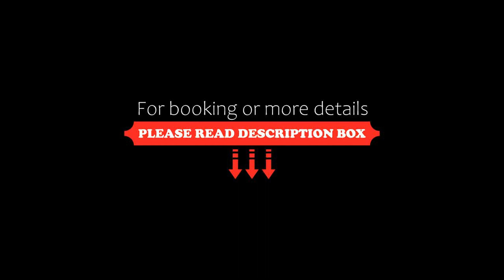Steigenberger Cecil Hotel Alexandria, Alexandria, Egypt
About Property:
You're eligible for a Genius discount at Steigenberger Cecil Hotel Alexandria! To save at this property, all you have to do is sign in.
Conveniently located in Alexandria’s business district and overlooking the bay and yacht club, this hotel features an elegant setting influenced by the architecture and interior design of early modernism. Free WiFi is available throughout the property.
Steigenberger Cecil Hotel Alexandria has spacious rooms with French beds, chandelie...
Property Type: Hotel
Address: 16 Saad Zagloul Square, Raml Station, 99999 Alexandria, Egypt
Searching For
1. Steigenberger Cecil Hotel Alexandria - Alexandria - Egypt
2. Steigenberger Cecil Hotel Alexandria - Alexandria - Egypt Address
3. Steigenberger Cecil Hotel Alexandria - Alexandria - Egypt Rooms
4. Steigenberger Cecil Hotel Alexandria - Alexandria - Egypt Amenities
5. Steigenberger Cecil Hotel Alexandria - Alexandria - Egypt Offers and Deals
Audio Credit:
Track Title: Subway Dreams
Artist: Dan Henig